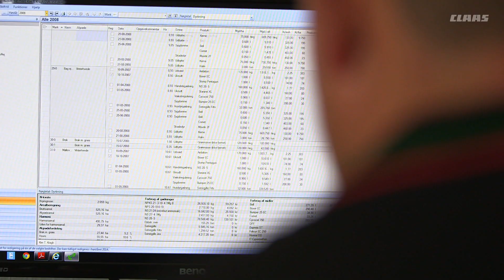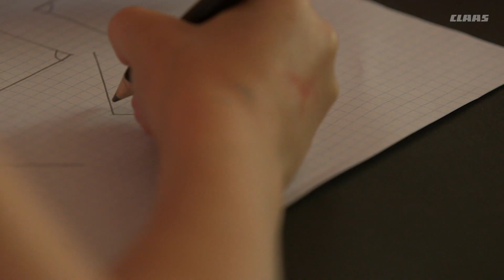Treabă excelentă. Tractoarele CLAAS. Haderslev, Danemarca. / 2015 / ro